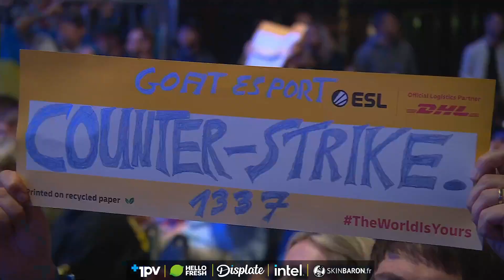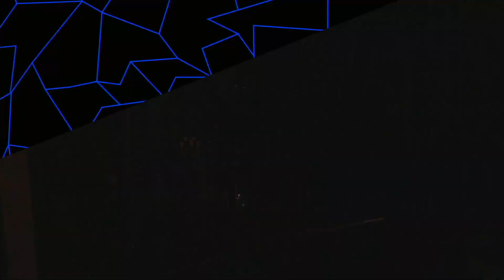Vitality vs ENCE - Map 3 (Vertigo) - IEM Cologne 2023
Match diffusée en live le 05/08/23 sur Twitch.tv/1pvcs.

🔫 Skinbaron : Skins ~30% moins cher que sur le marché communautaire et vous pouvez vendre vos skins pour de l'ARGENT REEL.

🖥️ Intel : ​Merci à Intel de nous soutenir pour les IEM Cologne ! Voici une offre de -300€ sur le PC portable Gamer Predator Triton 500 SE